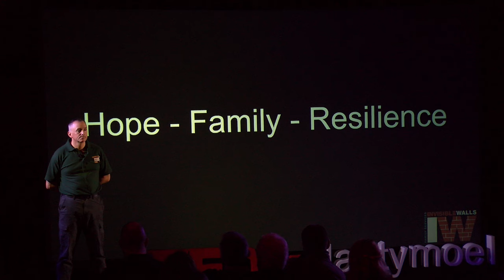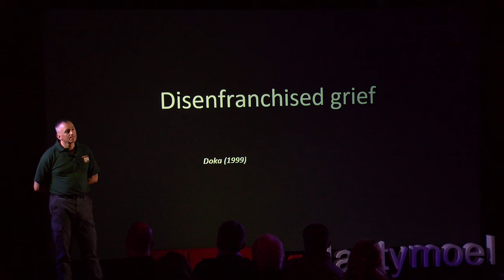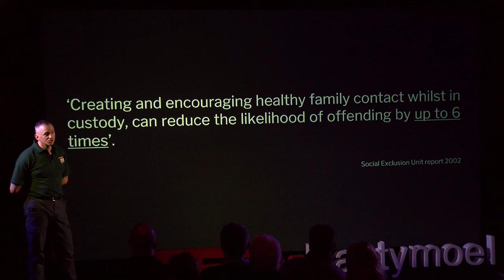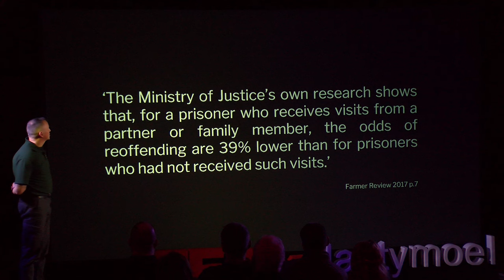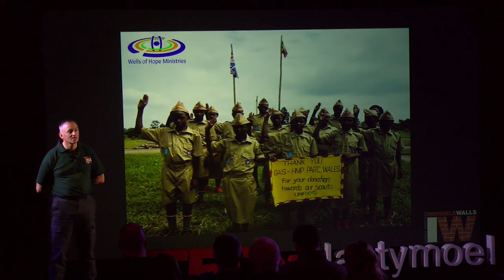Prison: Hope, Family, Resilience | Corin Morgan-Armstrong | TEDxNantymoel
Having worked within the field of rehabilitation for the last 26 years, during the last 16 years Corin has created a specific model that has at its heart the engagement of people in prison with their children and families, for the purposes of rehabilitation, derailing intergenerational crime, and re-building community inclusion.

This powerful talk is based on the incredible personal changes Corin has seen people make in prison and in the community over the last 26 years, and how he has tried to make sense of what at times can seem so unexpected and unlikely… it appears to be magical! The talk focuses on why and how prison impacts the whole family, but also how family can also be the most significant part of sustained personal change. Corin has worked within the field of rehabilitation for the last 26 years, starting as a prison officer at HMP Parc in 1997. During the last 16 years, Corin has created a model that has at its heart the engagement of people in prison with their children and families, for the purposes of rehabilitation and re-building community inclusion. Corin set up the Family Interventions Unit in 2010 and an Interventions Led Visits model at G4S managed HMP Parc. Corin designed the Invisible Walls Wales family mentoring service, initially lottery funded in 2012 and currently evolving into a Community Interest Company.

In 2015, Corin's team achieved the Investors In Families charter mark, normally the reserve of schools. Parc was the first prison in the EU to hold this award. In 2016 the HM Inspection report on HMP Parc stated the family model at Parc was ‘innovative and radical, and probably the best they had seen in any prison.’ This talk was given at a TEDx event using the TED conference format but independently organized by a local community.